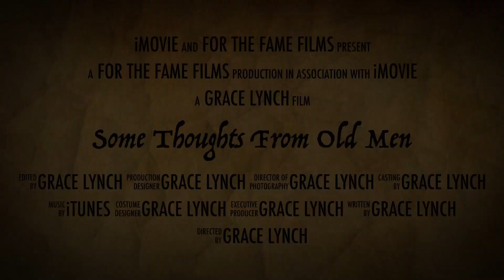Chaucer Final Movie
This video is about Chaucer Final 1